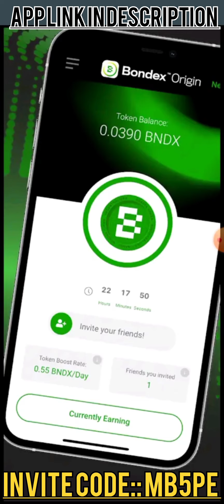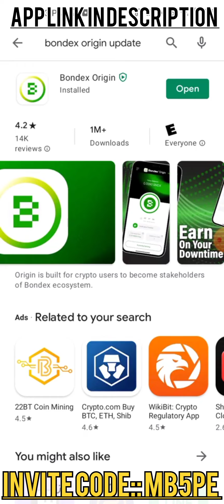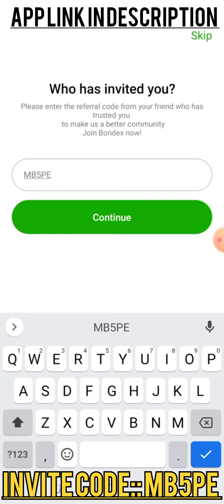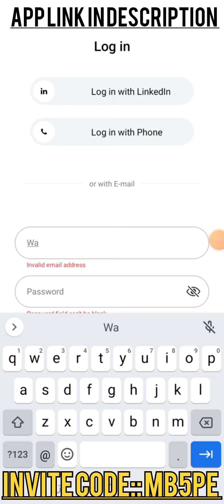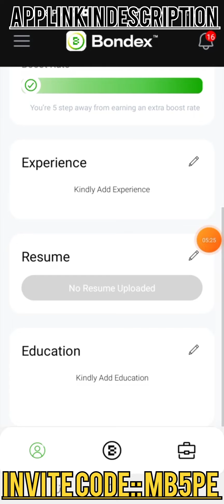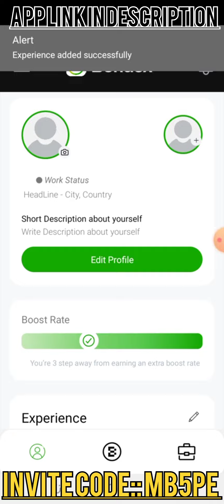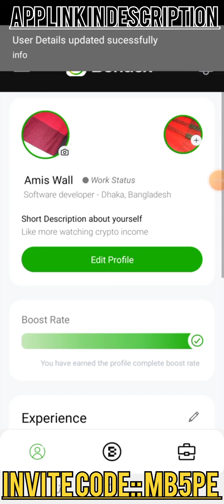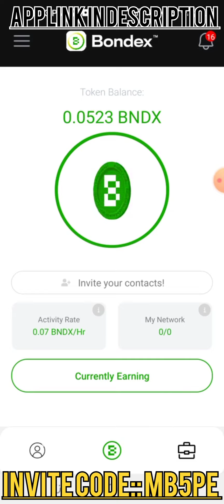Core Coin এর পর Bondex Coin Listing এর পালা🔥Bondex coin mining শেষ এর পথে🔥সবাই মিস করবেন নাBondex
Invite Code: MB5PE

Data Entry job করে আপনি প্রতি মাসে ৩০-৪০ হাজার টাকা ইনকাম করতে পারেন। এজন্য এই ভিডিওটা সম্পূর্ণ দেখুন। মোবাইল দিয়েই যখন কাজ করে উপার্জন

ভিডিওটি ভালো লাগলে Please.

Problem Tech

how to solved any problem on your smartphone.
my channel help your problem.
you can also comment and ask any problem ?

Please lke comment and subs my channel for any help.